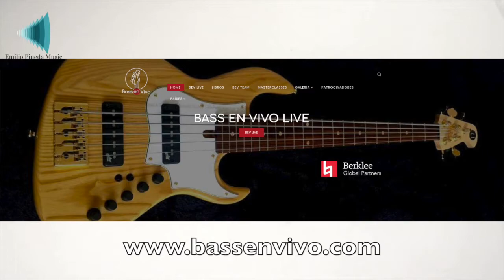Los MUSICOS ante la NUEVA REALIDAD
En esta ocasión tuve oportunidad de entrevistar al músico mexicano, compositor, académico y bajista Samuel Piña, para que nos platicara cómo ve él la postura de los Musicos ante la nueva realidad que enfrenta el país y el mundo. Hablamos desde luego de la nueva normalidad. Nos habla de su experiencia, de sus libros, su trabajo creativo y su producción musical. Compren sus libros y vean su trabajo, es de gran calidad.

LOS TEMAS:

0:00 LOS MUSICOS ANTE LA NUEVA NORMALIDAD
0:38 Presento a Samuel Piña
1:13 Su trayectoria profesional
2:32 Sus libros
3:25 Festivales de Bajo en Vivo (Bass en vivo)
4:32 La importancia del bajo como instrumento musical
5:53 Los detalles de los libros
7:54 Cómo enfrentó la pandemia como músico
12:15 Su consejo para los músicos del mundo
13:31 Sus recomendaciones para escuchar a buenos bajistas del mundo
15:51 Sus redes sociales
17:04 Su reflexión final
17:38 Gracias